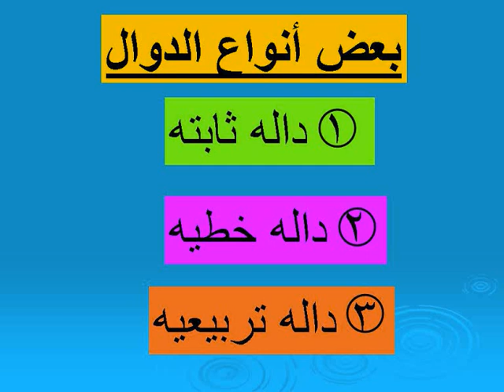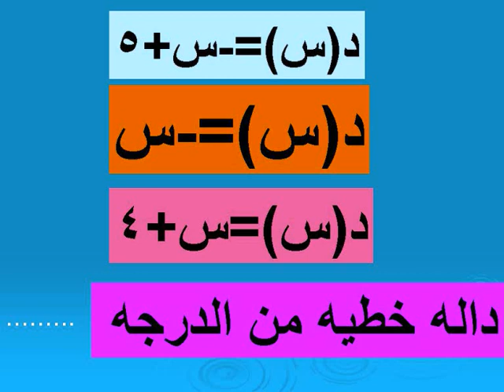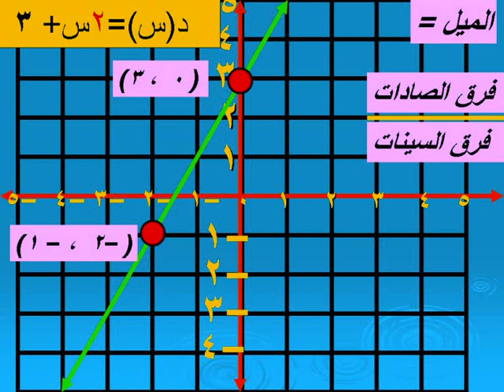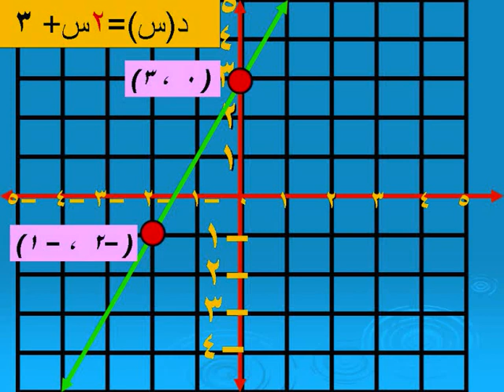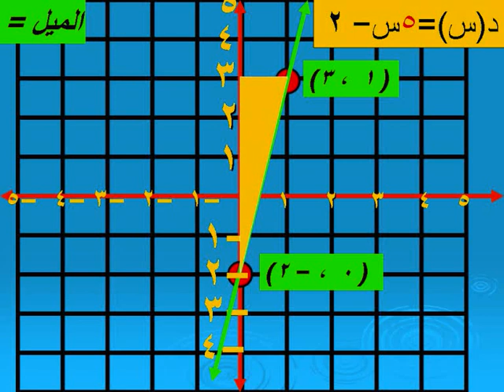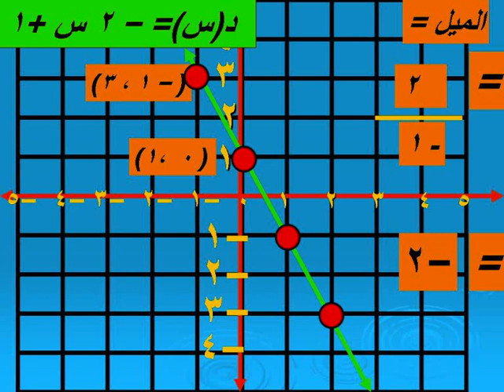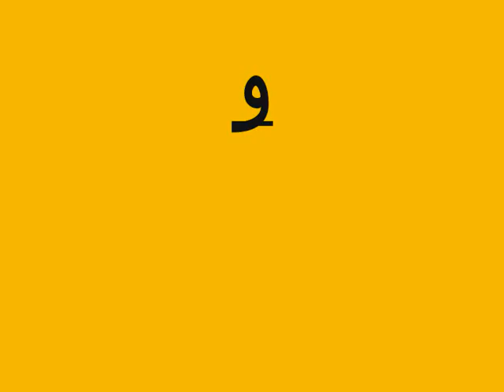الدوال:الداله الخطيه من الدرجه الأولى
الدوال:الداله الخطيه من الدرجه الأولى ميل الخط المستقيم الجزء المقطوع من محور الصادات رياضيات جبر الصف الثانى الإعدادى مدارس مصر